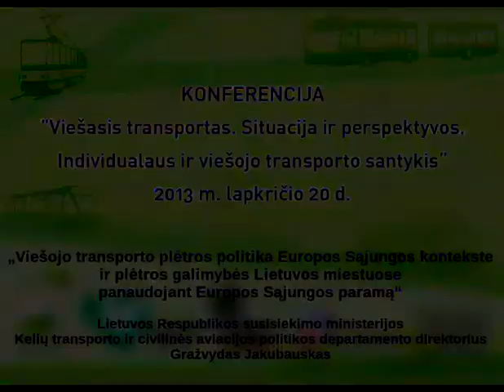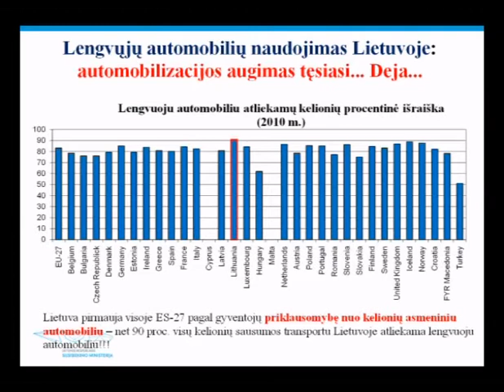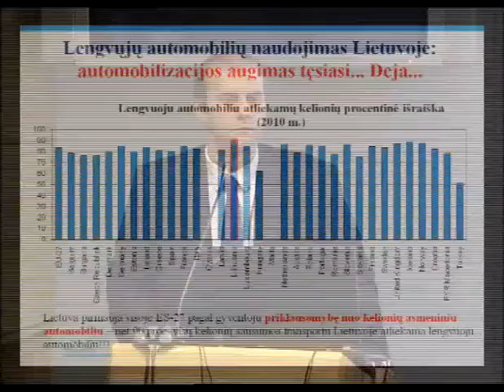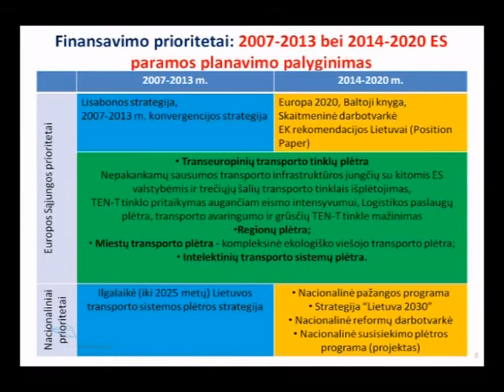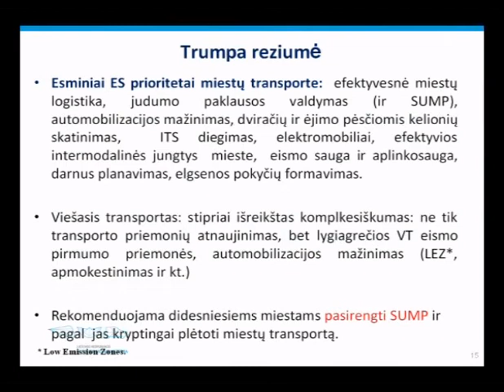2013-11-20 Konferencija. 4d - Susisiekimo ministerijos pranešimas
2013 m. lapkričio 20 d. Vilniuje, Lietuvos Respublikos Seimo Europos informacijos biure, įvyko konferencija „Viešasis transportas. Situacija ir perspektyvos. Individualaus ir viešojo transporto santykis".
4 dalis - .„Viešojo transporto plėtros politika Europos Sąjungos kontekste ir plėtros galimybės Lietuvos miestuose panaudojant Europos Sąjungos paramą" -  Lietuvos Respublikos susisiekimo ministerijos Kelių transporto ir civilinės aviacijos politikos departamento direktorius Gražvydas Jakubauskas